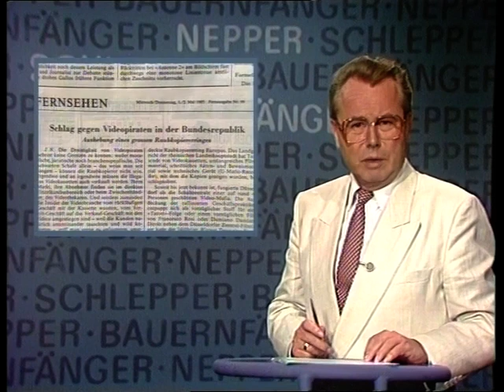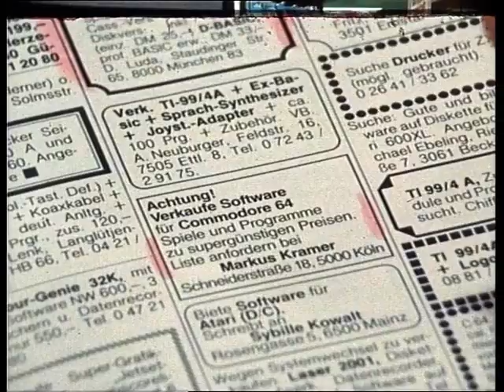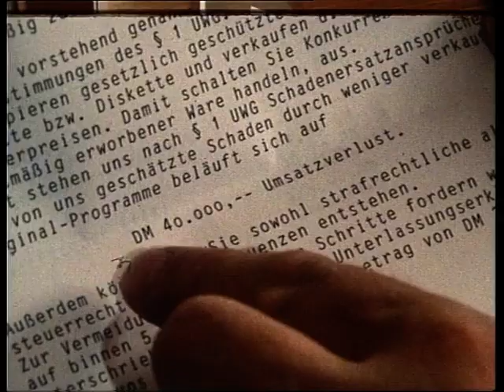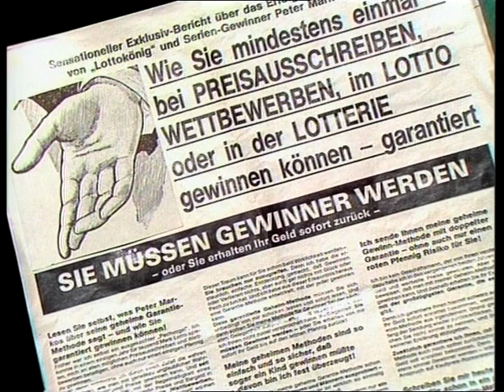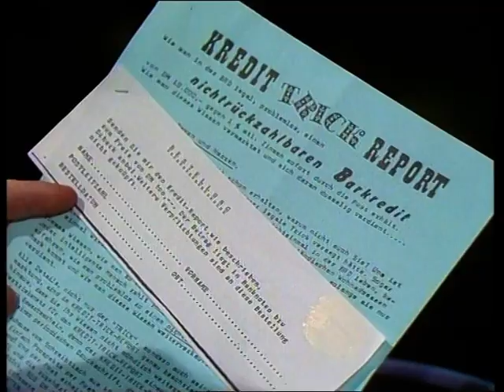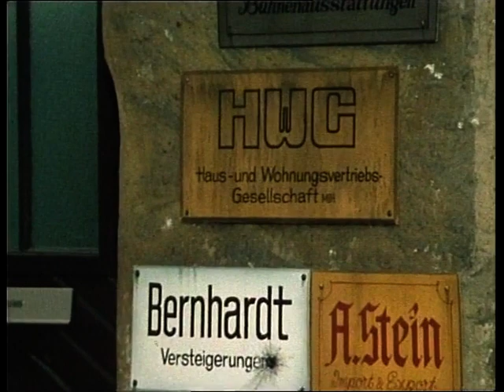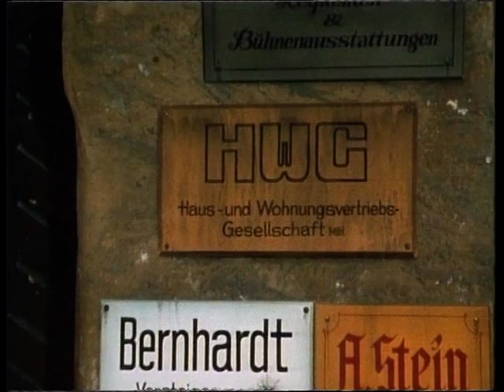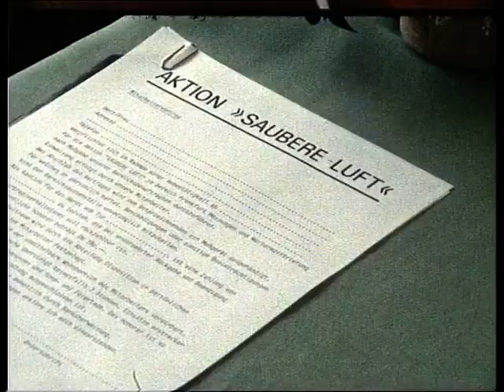092 Vorsicht Falle vom 11. Oktober 1985